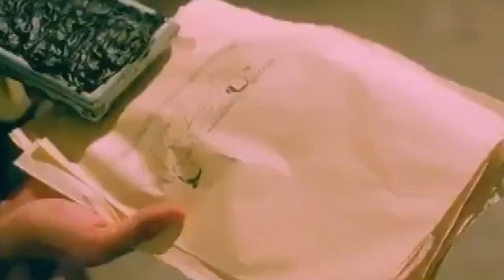Review Phim Khâm Sai Chốn Thanh Lâu